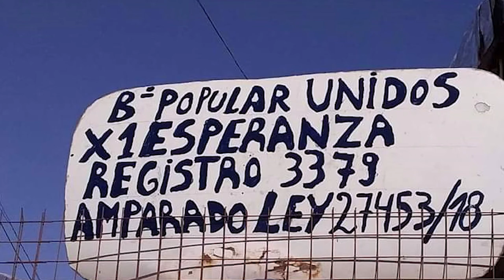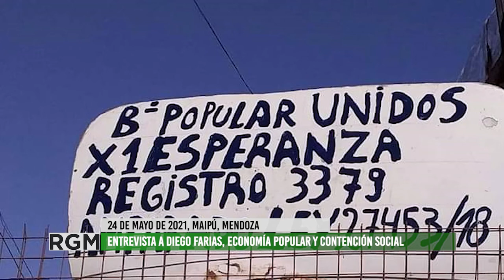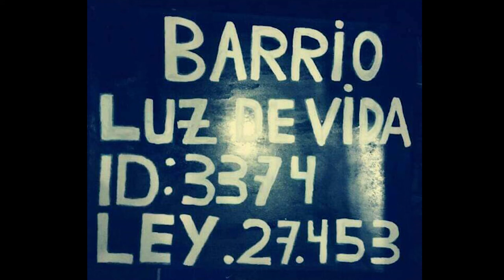Trabajo de la Mesa de Barrios Populares de Maipú Entrevista a Diego Farías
En esta entrevista a Diego Farías, quien es integrante de Economía Popular y Contención Social, organización que a su vez participa de la Mesa Provincial de Barrios Populares en Maipú, nos cuenta de como surge la iniciativa de impulsar este espacio organizativos, los objetivos dirigidos a mejorar las condiciones en los asentamientos y barrios populares, el trabajo con el RENABAP (registro Nacional de Barrios Populares) y la articulación con sectores del Estado Municipal, Organizaciones Sociales y Partidos Políticos que buscan mejorar las condiciones de vida en los barrios donde un 95% de la población son trabajadrxs y sufren la estigmatización por pertenecer a estos sectores populares.
También  nos cuenta a cerca de la iniciativa de impulsar espacios relacionados con la economía social y solidaria, el cooperativismo y otros espacios de asesoramiento legal y contención para personas en riesgo.